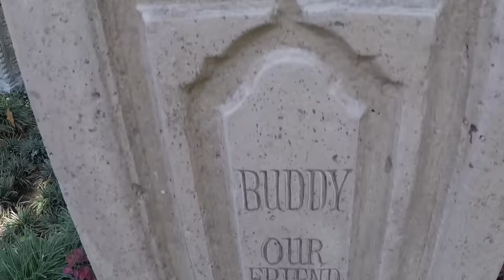DITCHING OUR KIDS for DISNEYLAND!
We went to VidCon and I broke my camera! But I fixed it just in time for an epic DISNEYLAND trip, without the kids! Enjoy!

Music
"Fight or Flight"